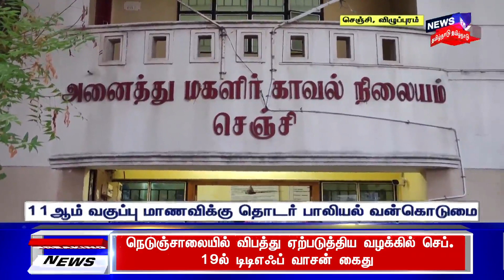Viluppuram | 11-ஆம் வகுப்பு மாணவியை கர்பமாக்கிய கொடூரம்.. 5 பேர் போக்சோவில் கைது | POCSO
11-ஆம் வகுப்பு மாணவியை கர்பமாக்கிய கொடூரம்.. 5 பேர் போக்சோவில் கைது. செய்திகளை துல்லியமாகவும் துரிதமாகவும் வழங்கும் தமிழகத்தின் முதன்மை செய்தி தொலைக்காட்சி உங்கள் நியூஸ்18 தமிழ்நாடு.